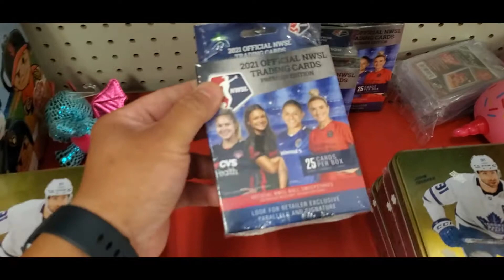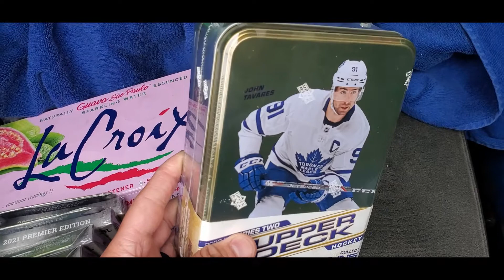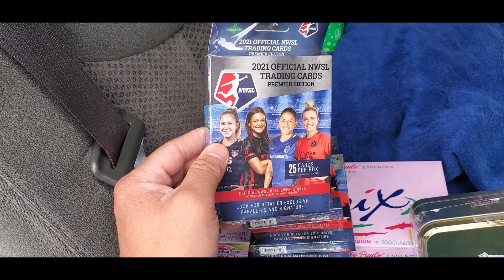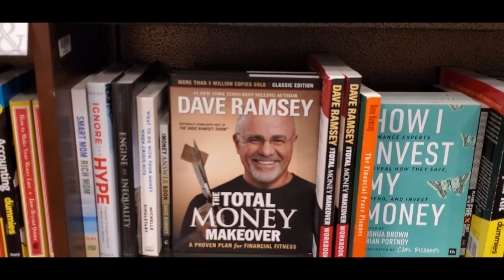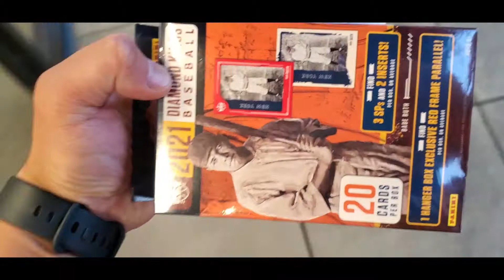SEARCHING FOR CARDS AT MAJOR RETAILERS - PART 25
What’s up guys?! Here is another Card Searching Videos, PART 25! Here is a compilation of me searching for cards "out in the wild. Believe it or not, there are still some gems out in retail if you can make the time. Not a bad day as I made it a day of errands too. LOL! I hope you guys enjoy the video. Thank you for the support!